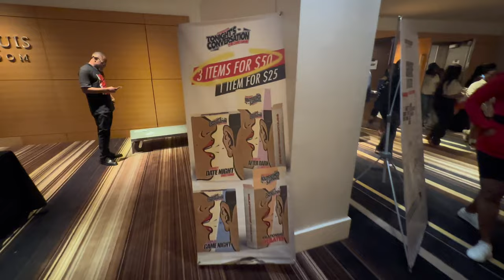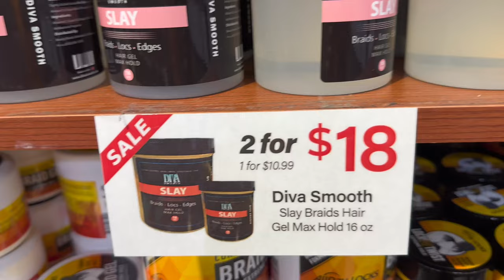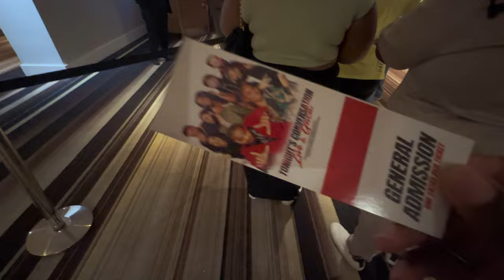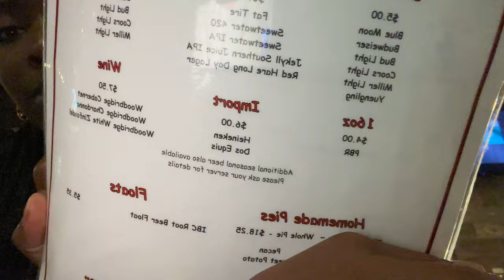VLOG| NEW HAIRSTYLE + TONIGHT’S CONVERSATION + MY LINE SISTERS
I finally got my hair done.
Cornrows into a ponytail.

Amazon Storefront😊